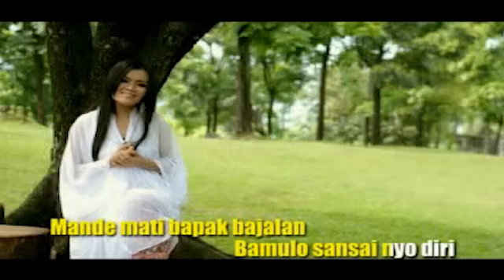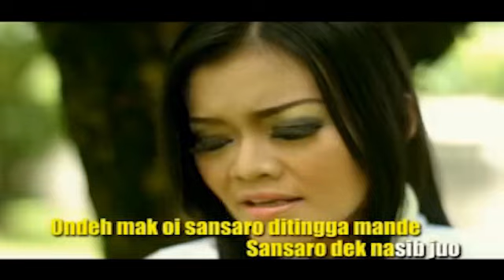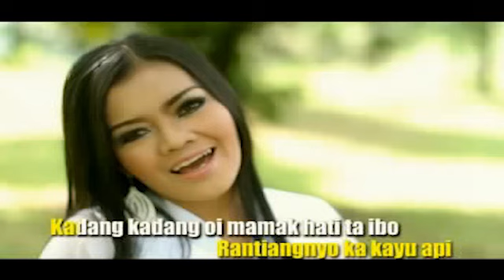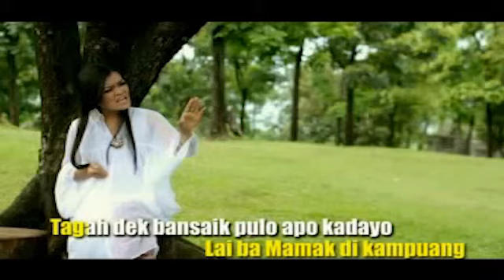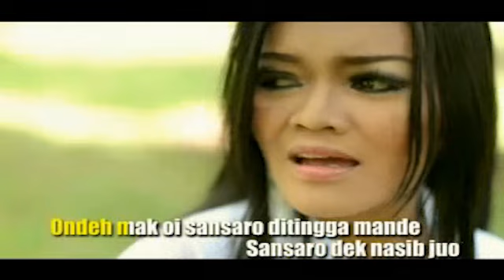Lagu Minang - Renima - Nasib Juo (Official Video Lagu Minang)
Lagu Minang - Pop Minang Terpopuler
Renima - Nasib Juo
Cipt : Syahrul Tarun Yusuf

Lagu Minang, Lagu Minang Terbaru, Lagu Minang Populer
Yelse, Thomas Arya, Slow Rock, Pop Minang Remix,

Farisa Record Youtube is under management of:
PremierPro.